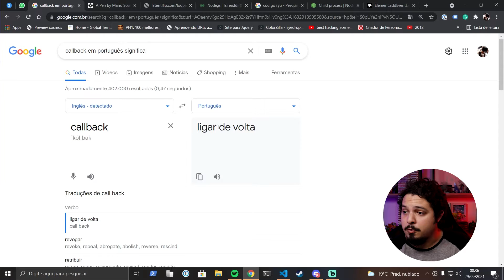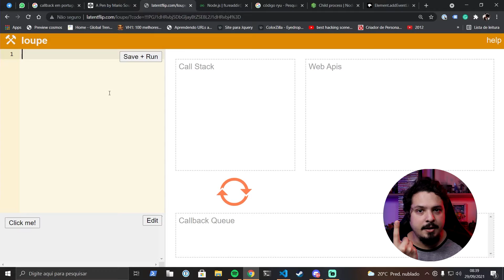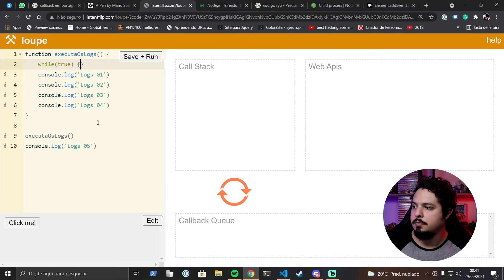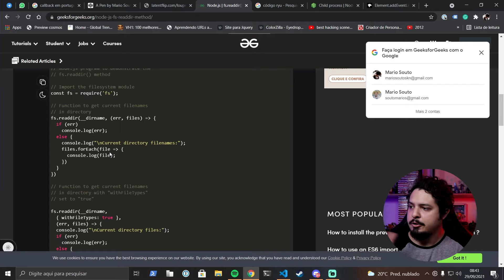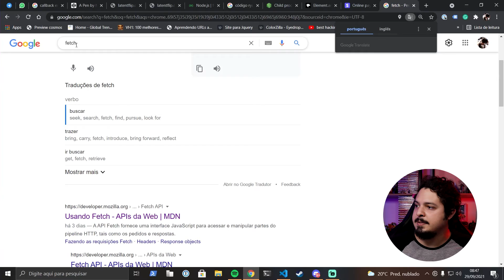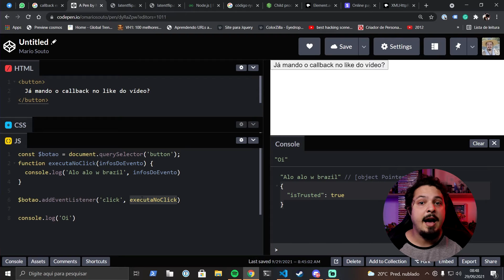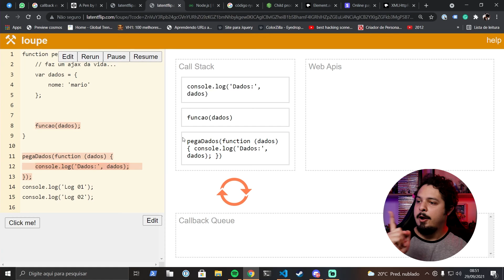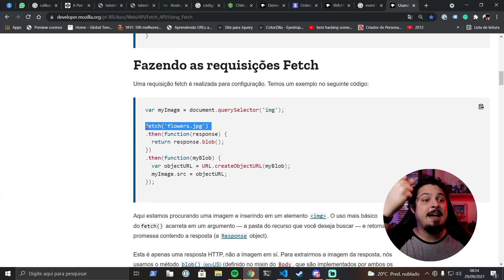Você PRECISA ENTENDER o conteúdo DESSE | Callbacks, Sincrono, Assíncrono e Event Loop no JavaScript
Já ficou com dúvida tentando entender o que acontece num callback no JavaScript? Sabe explicar a diferença dele vs uma promise? Sabia que promise tem callback? E como o JavaScript funciona, você sabe? Separa a pipoquinha e vamos juntos nesse video explorar o maravilhoso mundo do JavaScript e entender vários pontos CRUCIAIS pra você ter autonomia em entender a linguagem e como resolver problemas.

■ Quer ajudar a fortalecer a firma pra valer? aproveita meu cupom da Alura!
■ Quer receber 7 dicas toda segunda pra ler em 2 minutinhos?